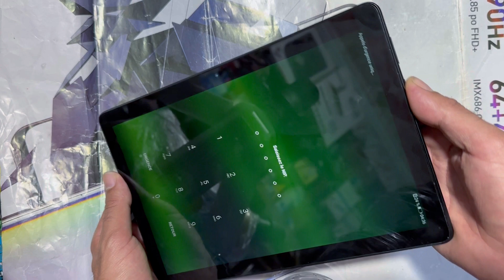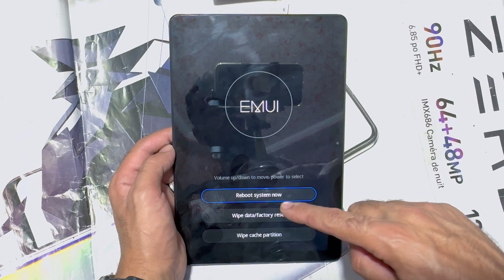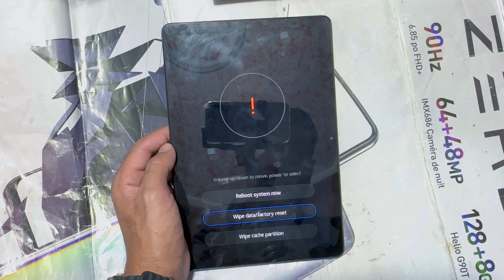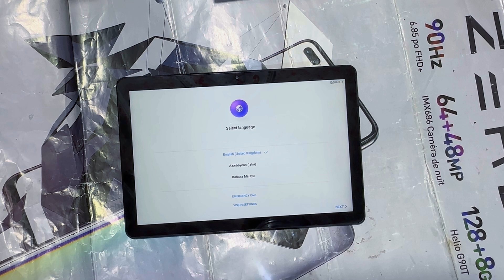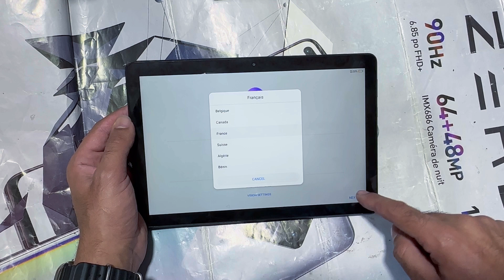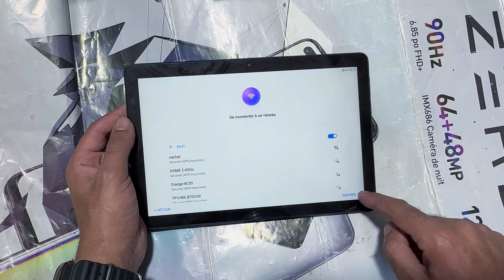Hard Reset Huawei Media Pad T5